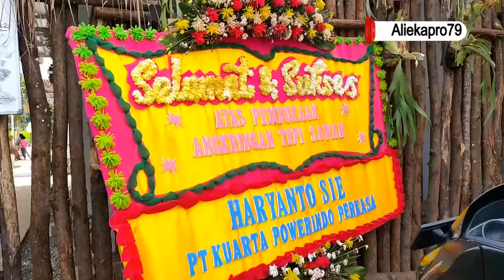ANGKRINGAN TEPI SAWAH SETU | Nuansa Jogja Bali | Keindahan Suasana Desa Taman sari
Hallo Sobat
Salam sehat Bahagia Selalu
Kembali Hadir Di Vidio kali ini saya berada
di Angkringan tepi sawah setu
yang terletak di jalan bale kambang kampung awirarangan
kecamatan setu kabupaten Bekasi Jawabarat
Angkringan tepi sawah yang bernuansa jogja dan bali ini
buka pukul 10 siang dan tutup pukul 10 malam
terasa indah dengan pemandangan hamparan sawah yang hijau
membuat orang yang datang kesini merasa nyaman dan tenang
dengan melihat suasana kampung dan sawah dihiasi gemercik air dan
hembusan angin yang sejuk
ikutin terus channel ini untuk mendapatkan
informasi vidio terbaru lainnya
dengan cara suport channel ini agar lebih berkembang lagi